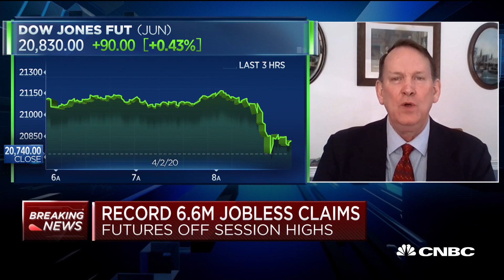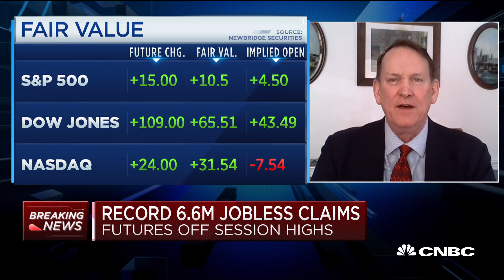History suggests the bear market may become a 'mega-meltdown': Strategist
Sam Stovall, chief investment strategist at CFRA, joins "Squawk Box" to discuss why he says that the bear market could become a "mega-meltdown."

Stocks rose in volatile trading Thursday as oil prices jumped on expectations Saudi Arabia and Russia will ease the pressure off the oil market.

The Dow Jones Industrial Average traded 80 points higher, or 0.4%. The S&P 500 was up by 0.6% while the Nasdaq Composite climbed 0.3%. The major averages cut most of their gains in early afternoon trading. At its session high, the Dow was up more than 500 points.

WTI crude surged 24% to trade back above $25 a barrel on Thursday after President Donald Trump told CNBC’s Joe Kernen he spoke with Russian President Vladimir Putin and Saudi Crown Prince Mohammad Bin Salman, adding he expects both countries to cut production by about 10 million barrels.

CNBC TV